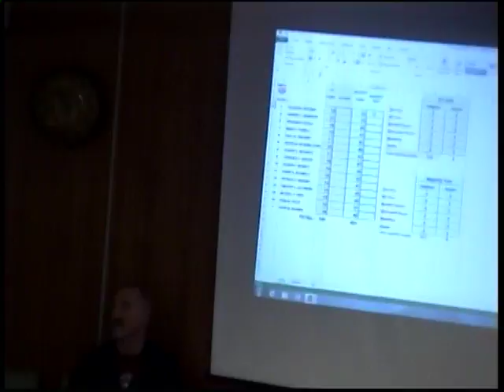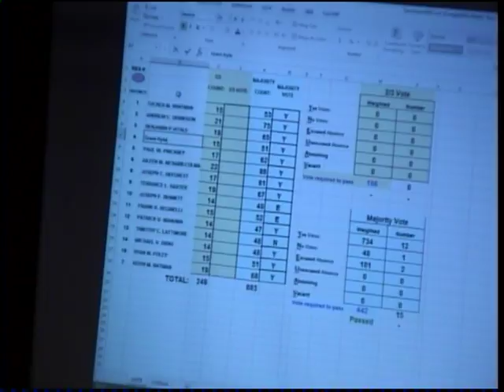October 24, 2017 Legislative Meeting - Part Two